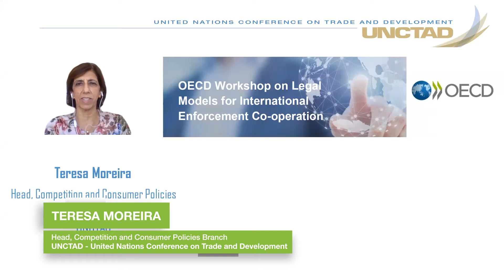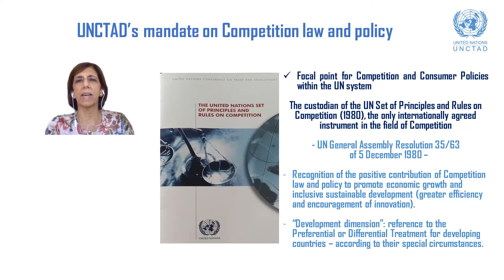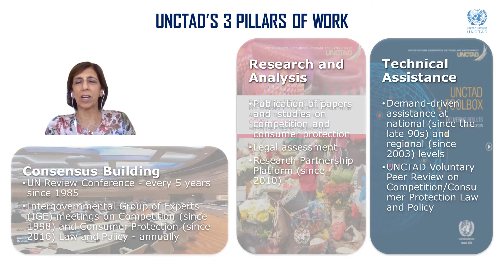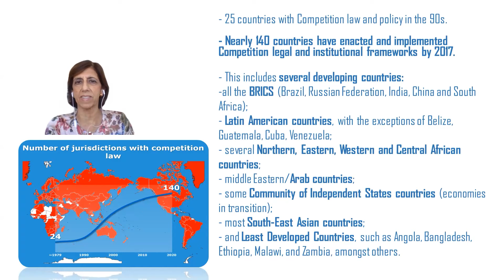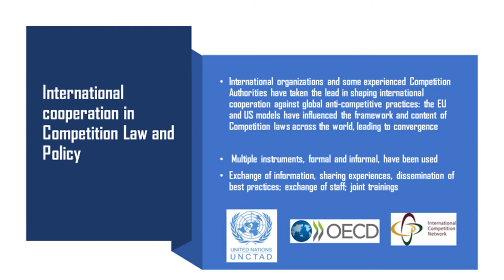Teresa Moreira on the role of international organisations in fostering co-operation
In this video, Teresa Moreira (Head of the Competition and Consumer Policies Branch, UNCTAD) provides insights on UNCTAD’s essential role in fostering international co-operation between the growing number of competition regimes, the remaining difficulties and challenges in particular for young and developing jurisdictions and the role international organisations can play to support them. Teresa was an invited expert to an OECD Workshop on Legal Models for International Enforcement Co-operation held virtually on 28 October 2021.